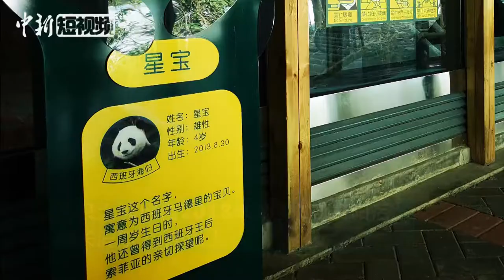两只海归大熊猫在贵阳花样“享福” 体重飙升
近日，贵州省贵阳市黔灵山公园动物园里的大熊猫“星宝”晒着冬日的太阳，悠闲自在地躺着吃新鲜的竹子，肚子上堆满了一根根细长的竹条，熊猫馆负责人李达说这些都是“星宝”选择性采食剩下的，另一只大熊猫“海浜”则在吃竹笋，吃饱后的“星宝”慢条斯理地去睡美容觉了。两只大熊猫都是海归，星宝出生在西班牙，海浜出生在日本，2018年4月两只大熊猫刚来贵阳的时候只有210斤左右，由于园区每天都要分别投放150斤竹子竹笋，星宝和海浜的胃口也很好，现在两只大熊猫都长胖了20斤以上。（赵万江）